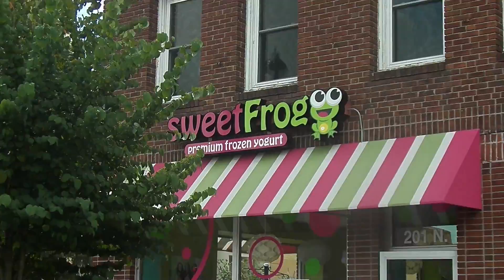My Trip to the Apple Festival | Life with LA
Here are the clips from my trip to the Apple Festival on Labor Day.

◆Life with LA Ep.95